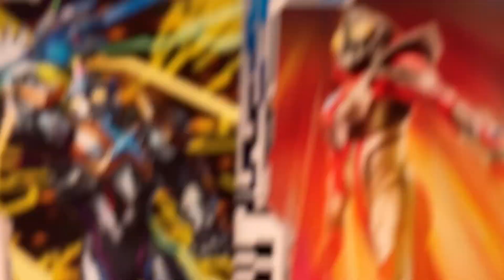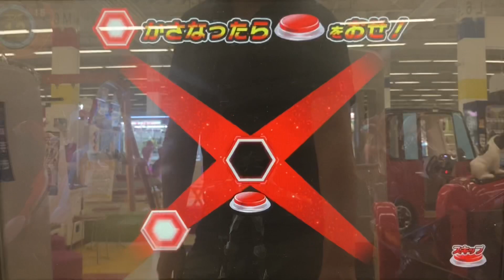【エクシードＸ ベータスパークアーマー & ネクサス vs エースキラー】ウルトラマン◆フュージョンファイト『銀河に散った５つの星』★6 ULTRAMAN Fusion Fight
①ウルトラマンエクシードＸ ベータスパークアーマー
②ウルトラマンネクサス

◆ミッション◆
『銀河に散った５つの星』

◆対戦相手◆
エースキラー

ウルトラディメンション 1弾
Ultraman Decker